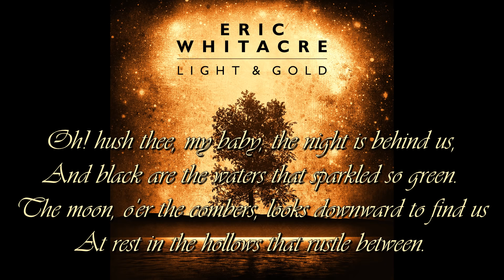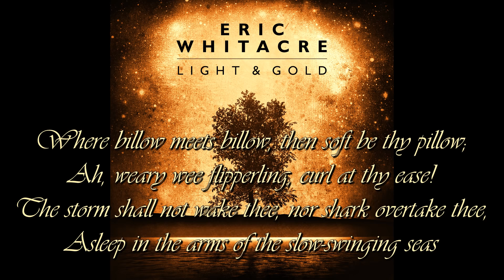Eric Whitacre - The Seal Lullaby (Album version w Lyrics)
Eric Whitacre:
"In the spring of 2004 I was lucky enough to have my show Paradise Lost: Shadows and Wings presented at the ASCAP Musical Theater Workshop. The workshop is the brainchild of legendary composer Stephen Schwartz (Wicked, Godspell), and his insights about the creative process were profoundly helpful. He became a great mentor and friend to the show and, I am honored to say, to me personally.

Soon after the workshop I received a call from a major film studio. Stephen had recommended me to them and they wanted to know if I might be interested in writing music for an animated feature. I was incredibly excited, said yes, and took the meeting.

The creative executives with whom I met explained that the studio heads had always wanted to make an epic adventure, a classic animated film based on Kipling’s The White Seal. I have always loved animation (the early Disney films; Looney Tunes; everything Pixar makes) and I couldn’t believe that I might get a chance to work in that grand tradition on such great material.

The White Seal is a beautiful story, classic Kipling, dark and rich and not at all condescending to kids. Best of all, Kipling begins his tale with the mother seal singing softly to her young pup. (The opening poem is called The Seal Lullaby).

I was struck so deeply by those first beautiful words, and a simple, sweet Disney-esque song just came gushing out of me. I wrote it down as quickly as I could, had my wife record it while I accompanied her at the piano, and then dropped it off at the film studio.

I didn’t hear anything from them for weeks and weeks, and I began to despair. Did they hate it? Was it too melodically complex? Did they even listen to it? Finally, I called them, begging to know the reason that they had rejected my tender little song. “Oh,” said the exec, “we decided to make Kung Fu Panda instead.”

So I didn’t do anything with it, just sang it to my baby son every night to get him to go to sleep. (Success rate: less than 50%.) And a few years later the Towne Singers graciously commissioned this arrangement of it. I’m grateful to them for giving it a new life. And I’m especially grateful to Stephen Schwartz, to whom the piece is dedicated. His friendship and invaluable tutelage has meant more to me than I could ever tell him."

Recreated and re-uploaded video because I found a better audio source (FLAC/Lossless) instead of MP3. The audio is also very quiet even at it's loudest so a significant 6 dB boost was added to the volume. I made sure there is no clipping, so there has been no degradation of quality.

I also was having issues with Youtube miss identifying the artist as Seal, the UK pop singer. I opened a ticket with them and realized that they had already fixed the issue. So to prevent my account from getting a strike I removed the video and re-uploaded it. Sorry to everyone who had this video bookmarked.

Video: 1080p, x264, const.18, High Profile
Audio: AAC-LC, 512 Kbps

Artist: Eric Whitacre
Label: Decca
ASIN: B003ODHXEG